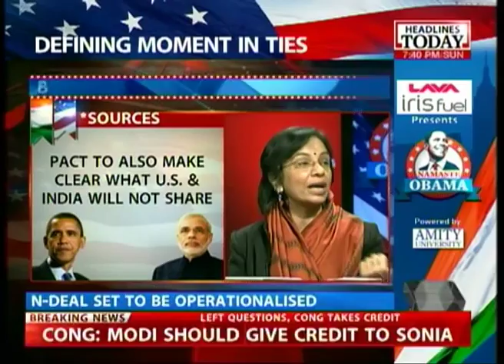What does the India-US 'Declaration of Friendship' really mean?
The India-US Delhi 'declaration of friendship' put out by the White House states the following - Forward together we go,  Shared effort and progress for all. Here's a panel discussions by experts on the same.